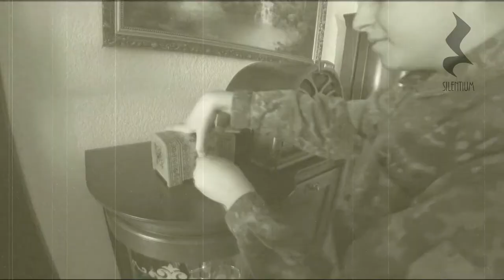Zastaw - historia prawdziwa |Krótkometrażowy film amatorski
Film opowiada o historii przodków Patryka, który odziedziczył zastaw z historią.

Film nagrany na konkurs "Z biegiem lat, z biegiem dni", organizowany przez teatr im. Juliusza Słowackiego w Krakowie, gdzie zdobył wyróżnienie.